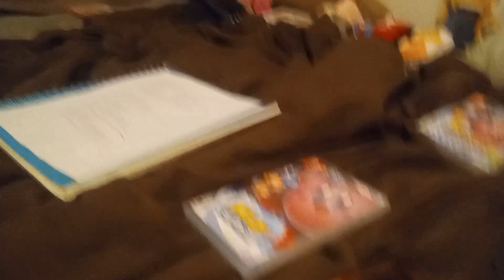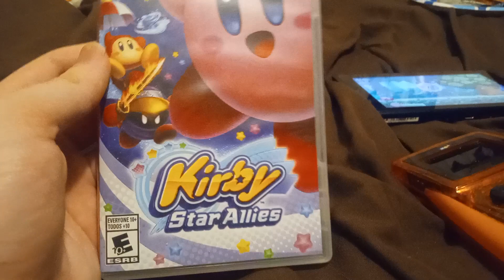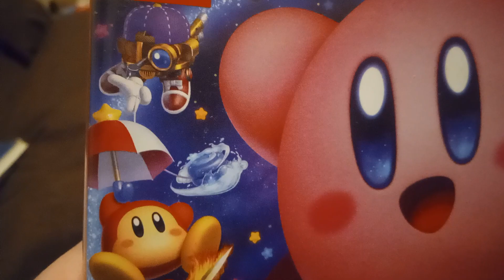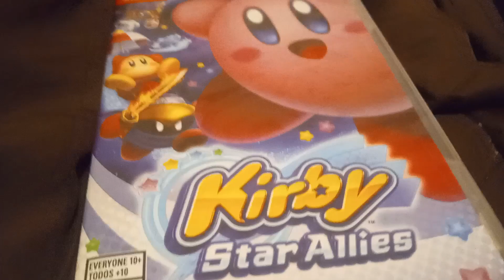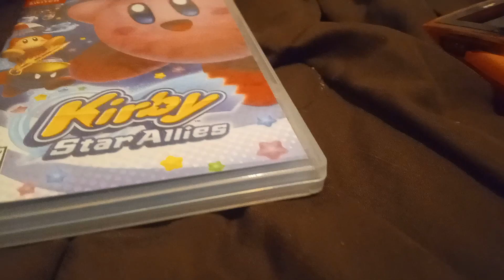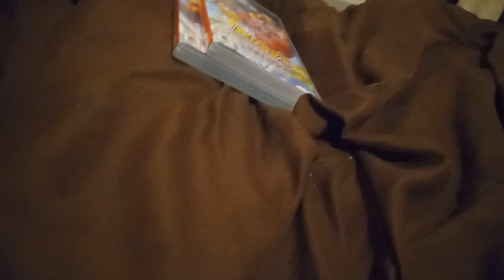My Favorite Johnny Test & The Buzz on Maggie Episodes + My Favorite Kirby Games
I'm Going To Do a Video On My Favorite Episodes of The Buzz on Maggie And Johnny Test + My Favorite Kirby Games So I Hope You Guys Injoy The Video Or Not
1. The Buzz on Maggie-Bugtillion
2. Johnny Test-Johnny Lock Down
3. Kirby Fighters 2
4. Kirby Star Allies